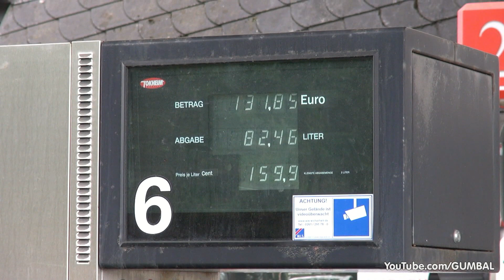LOUD Porsche 997 GT3 RS 4.0 at the Nurburgring - Revs, Start Up, Accelerations!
In this video you can see the ultimate Porsches 911 GT3: it's the 997 GT3RS 4.0! You can see this car in action on the famous Nurburgring Nordschleife including the F1 GP-Strecke. The GT3 RS 4.0 is limited to just 600 units. You can see two of them racing on the famous Nurburgring, doing some amazing fly by's on high speed, accelerations and downshifts!! Listen to its lovely exhaust sounds with start up and revs!

- Hans